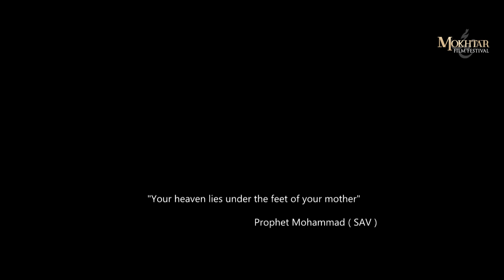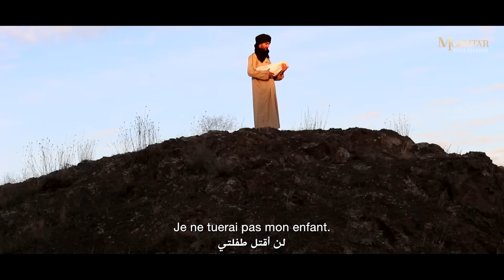The Presence of Muhammad ● Mokhtar Film Festival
UN FILM DE Oguzhansirin

L'égalité entre la femme et l’homme avec la perspective islamique.

Vos places pour la cérémonie (en salle ou en streaming) / English live streaming of the Ceremony :